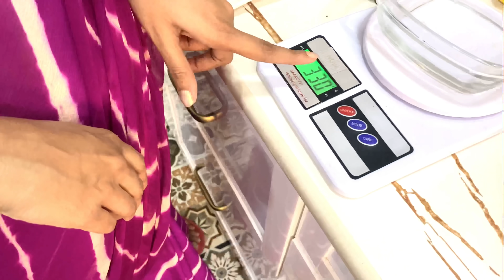Eggless Cake | Kartika Purnima Special | New Odia Vlogs | Elli Padhi | Pupul Bhuyan Vlogs | 2021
Kartika Purnima Special Eggless Cakes especially for my lovely audiences.Watch the recipe, bake some and enjoy your day with your near & dear ones !!
Thank you so much @ElliPadhiYoutubeChannel for joining me !!

Actor/TV Presentor/Vlogger Pupul Bhuyan presents 7th Vlog on official YouTube channel.
ଏମିତି ନୂଆ ନୂଆ ଭିଡ଼ିଓ ଦେଖିବା ପାଇଁ ମୋ ଚାଁନେଲକୁ ଫଲୋ କରନ୍ତୁ ଏବଂ ନୋଟିଫିକେସନ ବଟନକୁ ପ୍ରେସ୍ର କରନ୍ତୁ !!